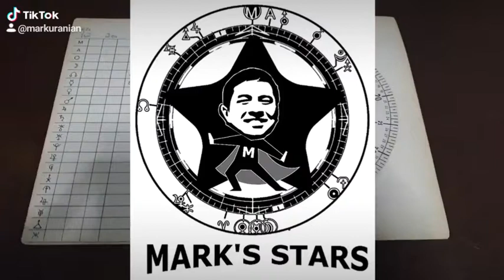แผ่นดวงสําเร็จ ยูเรเนียน มีจานหมุน 90 และจะ 360 องศาในตัว